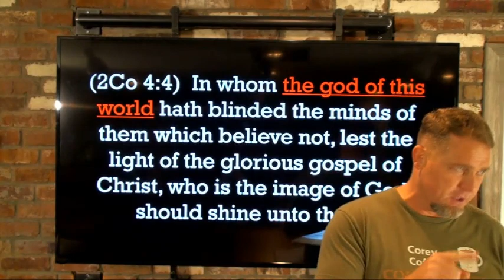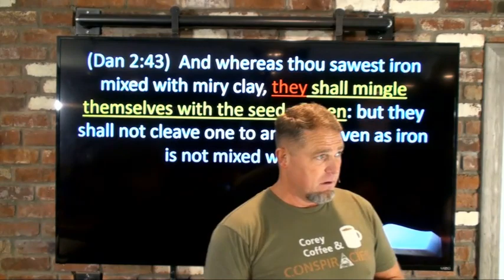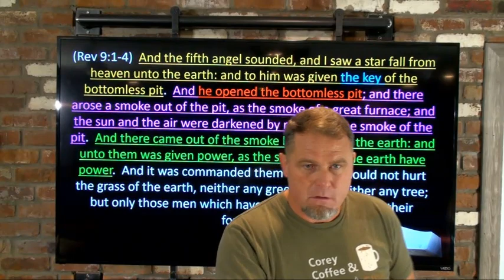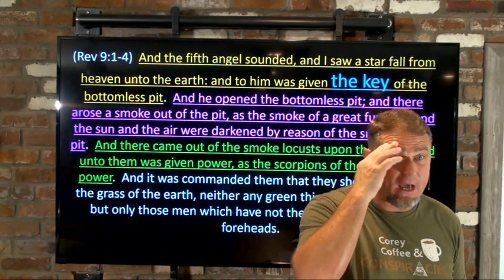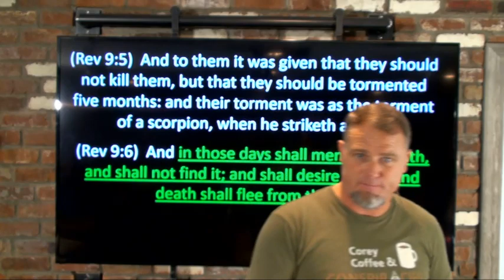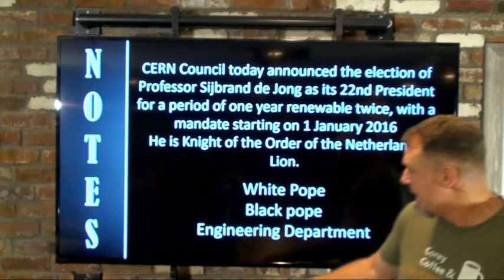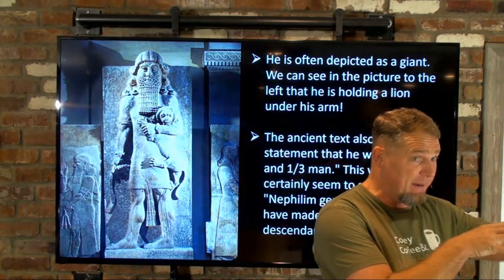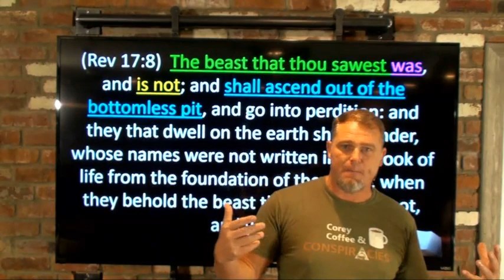Transhumanism 3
The 3rd lesson in the Transhumanism Series